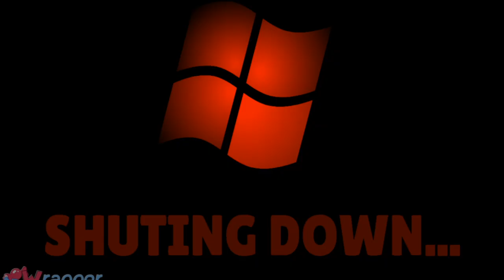angry eric gamer plays jack sports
Eric plays another jack paul game that has ads and a pay to win section will he finish the game lets find out?